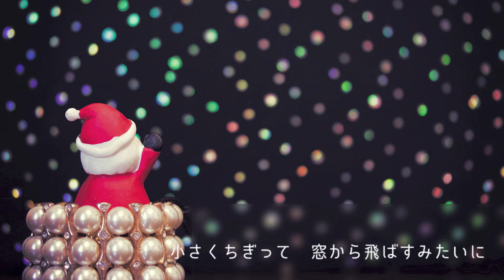【KORG Pa900】土曜の夜はパラダイス - EPO【歌ってみた】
コルグのアレンジャーキーボード Pa900で伴奏トラックを作り、へたくそボーカルを入れてみました。
記事本文はこちらにあります。